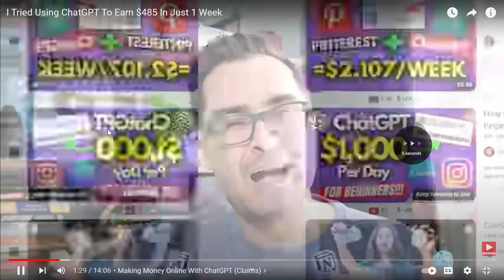trending viral shorts luxury chatgpt earnmoney earnmoneyonline ai artificialintelligence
Your Daily Entertainment, Trending, Viral & More!